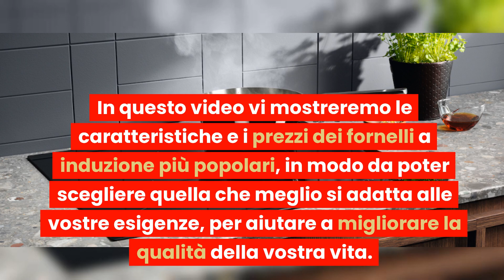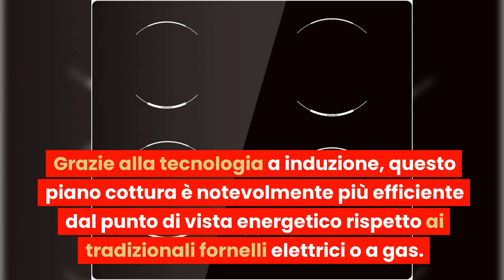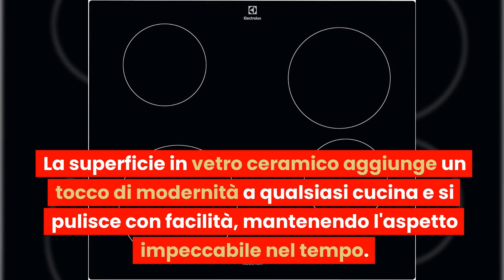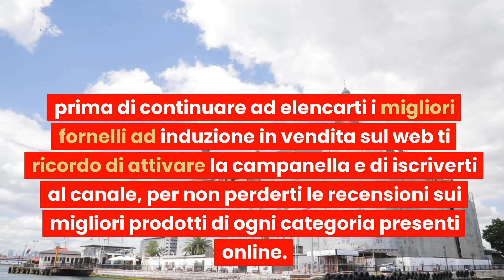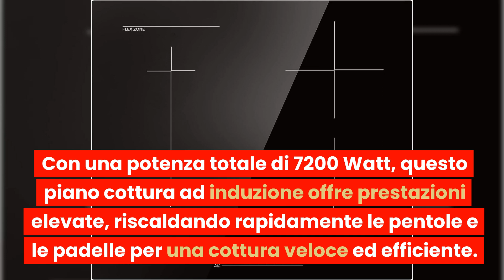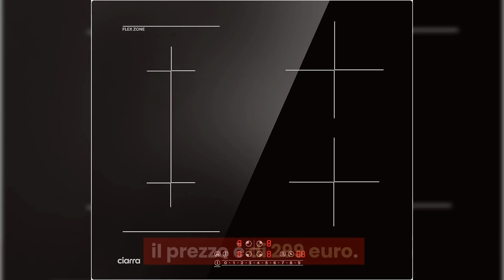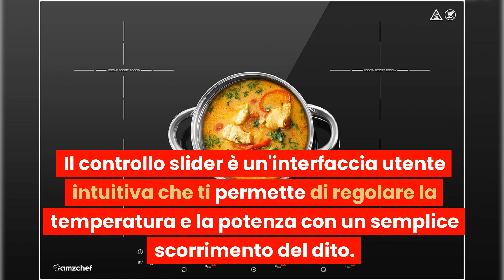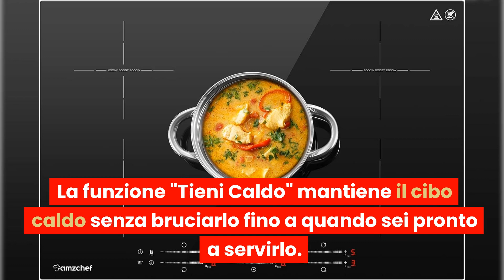Scopri i 5 Migliori Piani Cottura ad Induzione del 2023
Vuoi migliorare la tua esperienza in cucina? Guarda il nostro video per conoscere i 5 migliori piani cottura ad induzione disponibili sul mercato nel 2023. Scopri le caratteristiche, le prestazioni e i prezzi di queste fantastiche opzioni che renderanno la tua cucina più efficiente ed elegante. Scegli il piano cottura ad induzione perfetto per le tue esigenze culinarie.